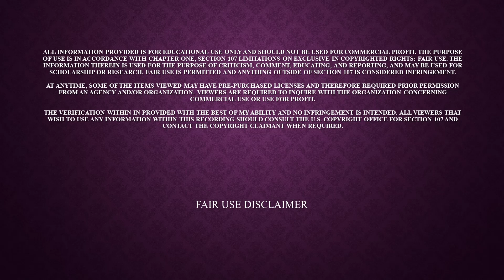HAPPY FATHER'S DAY 2024